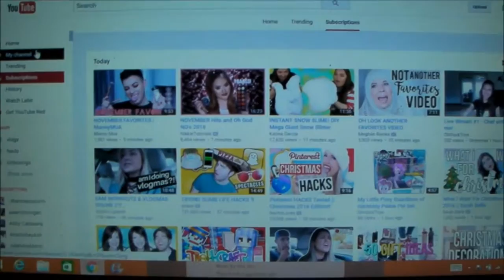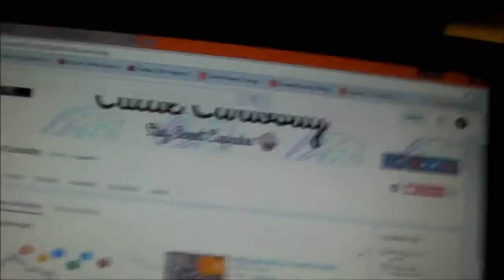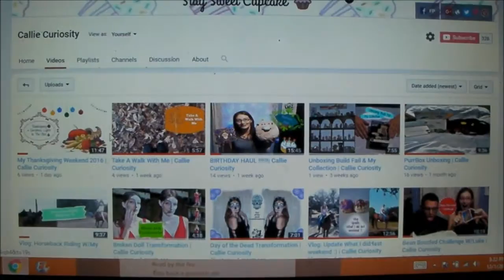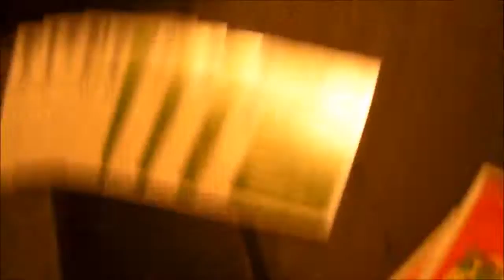Vlogmas Day 1: New Room & Board Games | Callie Curiosity